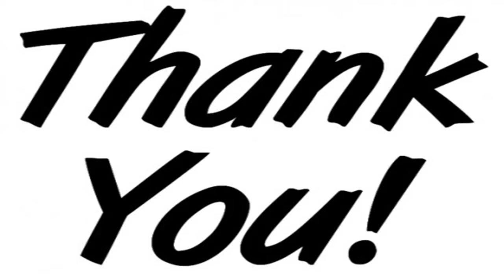Coronavirus news: New global outbreaks emerge- 02/24/2020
Update on what is going on with the coronaviris as of 02/24/2020.This video is to help the beginners to start to prepare for them and there family's, also to have food water and survival supplies on hand for any type of situations. To show you that even if you are on a budget you can do this for you or a family. To give you knowledge as a beginner to succeed in preparedness for you and your family.